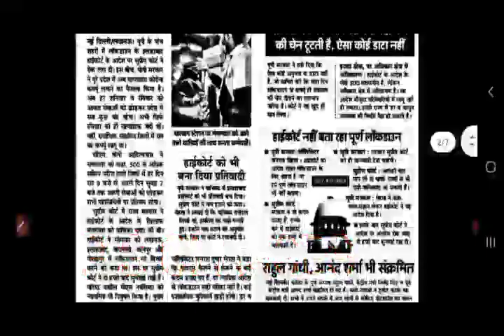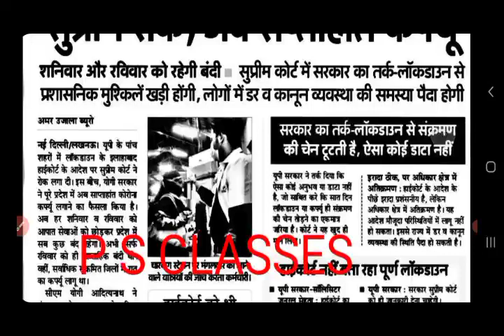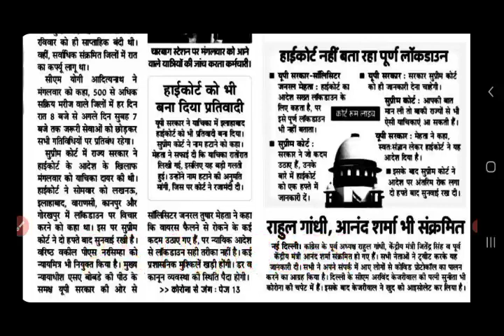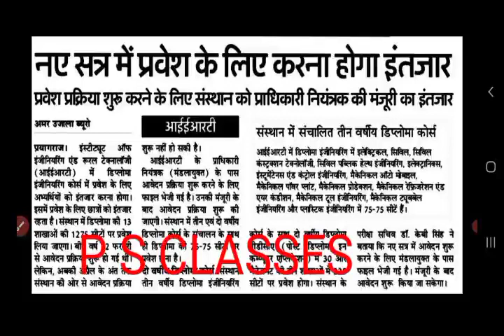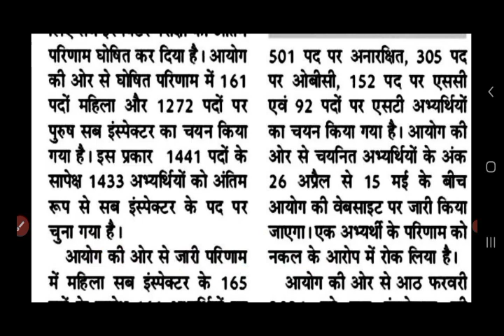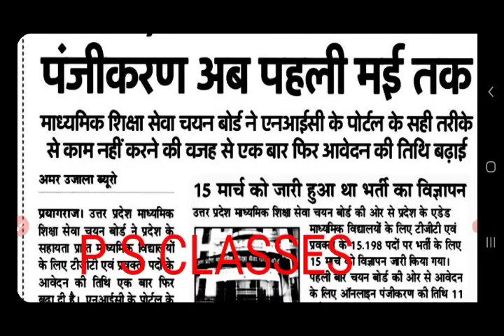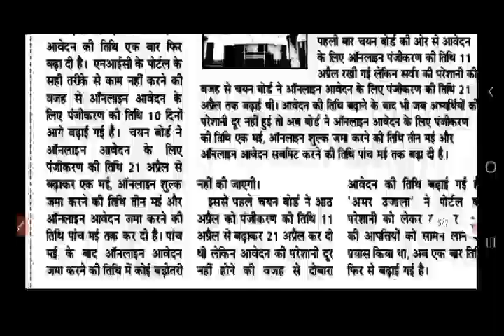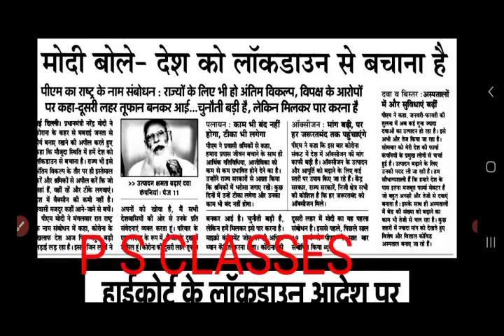//UP TGT PGT, UPPSC,SSC NEWS, CORONA NEWS UP SUPER TET NEWS//